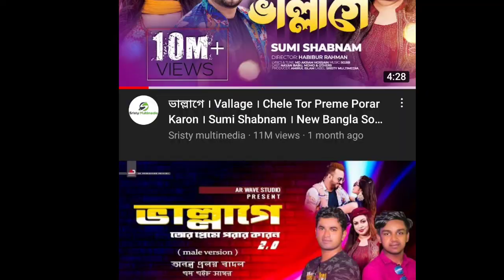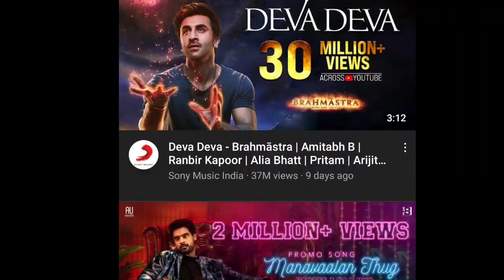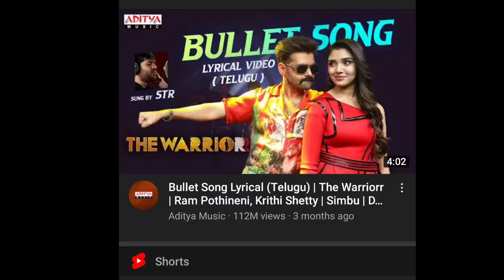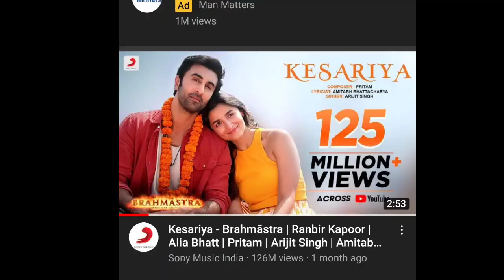Top 10 Trending Song Of This Week || Bullet | Kesariya | Vallage | Har Har Shambu | Sada sada kala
Top 10 Trending Song Of This Week || Bullet | Kesariya | Vallage | Har Har Shambu | Sada sada kala kala

Songs Link :-

Top 10 song of this week
Top 10 Hindi song
Top 10 song in India
Top 10 viral video
Top 10 trending song
Top 10 song on reels
Trending song
Chele tor preme porar karon
Vallage
Chele tor preme porar karon tor semla semla boron
Sada kala kala kala
Coka song
Bullet song
Har har shambu
Kundi lagalo saiya
Deva Deva
Kesariya
Kesariya tera
New viral song
Hara Hara Shambo
Most famous in songs

Songs
Top 10 song
Top 5 Reels viral song
Top 5 Reels Trending Songs
Top 10 reels trending song
Top 10 Instagram Reels song
Top 10 reels viral song
Top 10 trending song of this week
Reels viral videos
Bullet song
Kesariya Tera
Tumsa koi pyaara
Hum tere bin ab reh nahi sakte
Chittiyaan
Chitiyaka laiya be
Tum hi ho
Tumsa koi pyaara bhujpuri song
Arijit Singh
Best song of this week
Ashiqui 2
Aashiqui 2 song
Come on baby let's go on the bullet
Let's go on the bullet